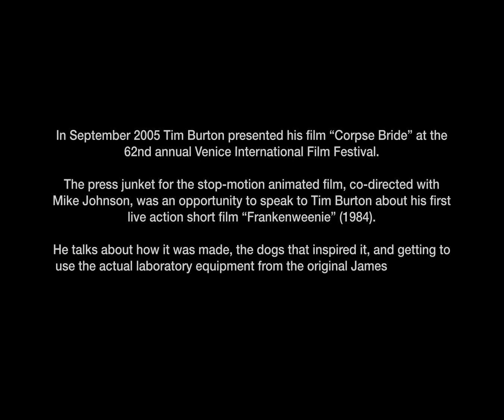Tim Burton (2005)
Tim Burton talks about making his first live action short film "Frankenweenie" (1984) and the influence of James Whale, director of the original "Frankenstein" (1931).